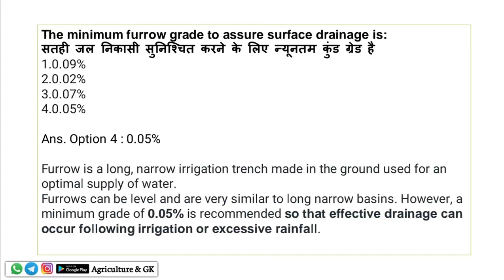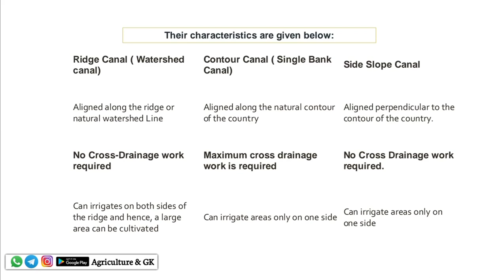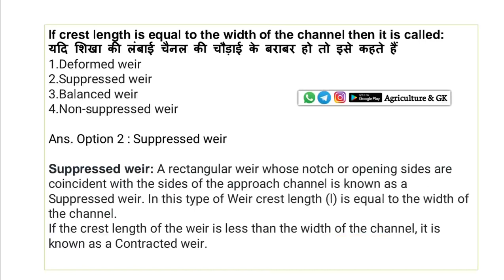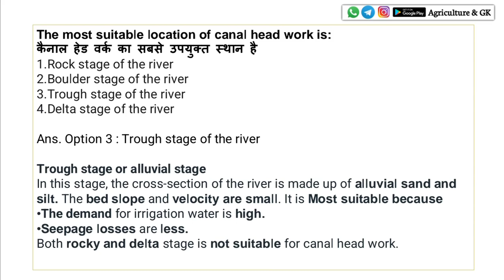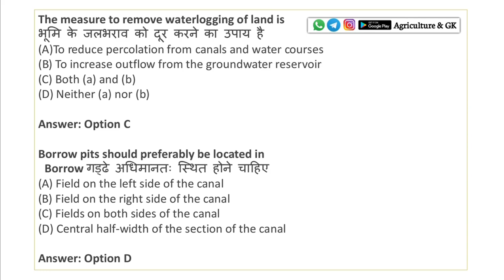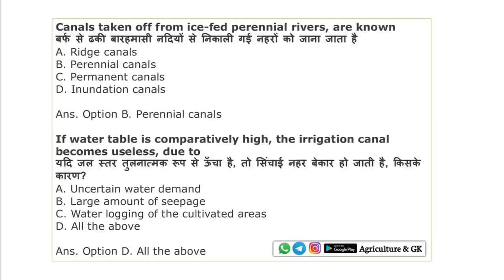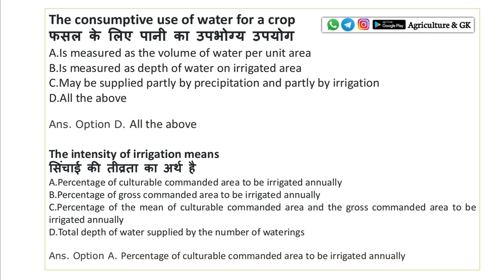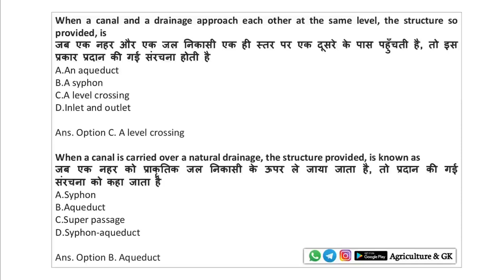Irrigation & Drainage Most Important MCQs(सिंचाई एवं जल निकास)अति महत्वपूर्ण प्रश्न|Agriculture & GK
🏆 'Agriculture & GK' Platform.

✅ One Step Solution For All Agriculture & Allied Aspirants.

Our Achievements :
India's most Trusted Agriculture Institute with highest Selections In FCI AGM , IFFCO AGT, Cotton Corporation Of India, ASRB NET Exams.
🥇 Target Batch Available for Junior Engineer & Assistant Engineer (Agriculture) EXAM 2022 ✌
Dear Aspirants, We are Providing Complete Coaching For Junior Engineer & Assistant Engineer (Agriculture) Exam. Enroll Our Course For Sure Selection!!
Features Of Course -
💡 Printable PDFs Notes & Recorded Video Classes As Per Syllabus

🗓 Free Interview Guidance

🔴 Previous Year Solved Papers

🏆 YouTube Class Notes

🗓   Quality Content By Expert Faculty

💰 Course Price - 3000 Rs/-

🔯 Personal Guidance & Support

🚥To buy check in 'Our Courses' Section of app

Follow Us~
Agriculture & GK On Instagram-

Agriculture & GK
Agriculture&GK
Agriculture GK
agriculturegk